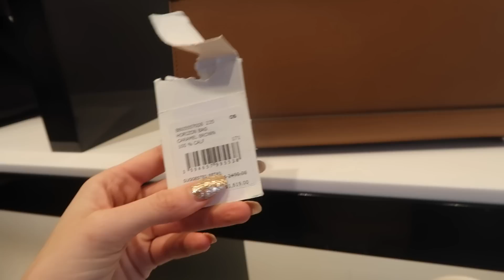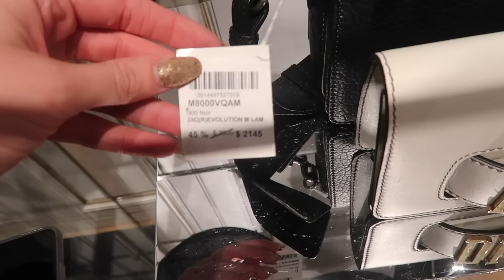WOODBURY COMMON OUTLETS: GUCCI, SAINT LAURENT, MARC JACOBS & MORE | Louise Cooney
Hope you enjoy this vlog taking you around Woodbury Common Outlets with me - it was a fun one for me :) I already can't wait to go back!

& let me know if you'd like to see more videos like this? Maybe Jersey Gardens next time,

For the full list of shops in Woodbury Common

Lou xxx